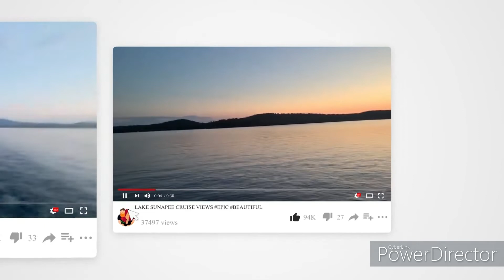Stonehurst Manor (North Conway NH)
Let's checkout the Beautiful Stonehurst Manor in the Beautiful Mountains of North Conway New Hampshire! You will feel like Royalty when you stay in this Victorian Mansion!